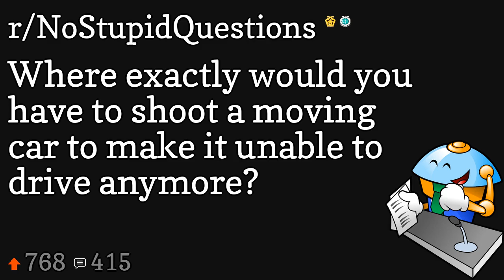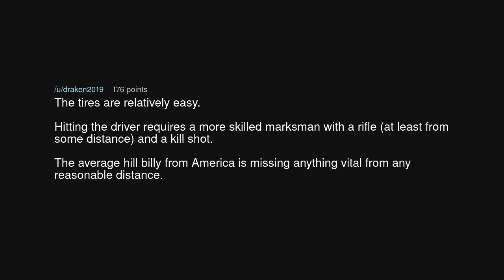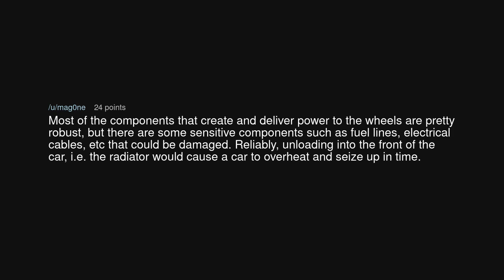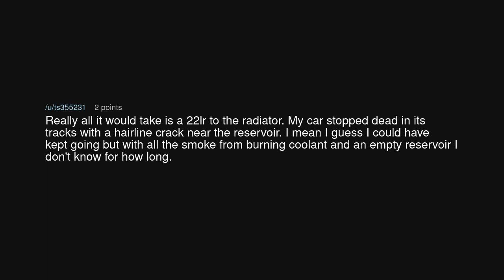Where exactly would you have to shoot a moving car to make it unable to drive anymore?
Where exactly would you have to shoot a moving car to make it unable to drive anymore? (r/NoStupidQuestions)

Source: Kurisu_Y on Reddit (link removed at the insistence of YouTube)